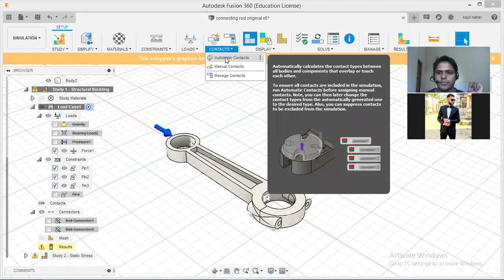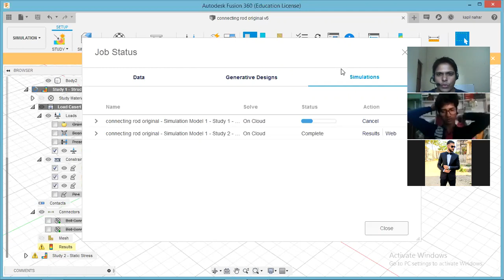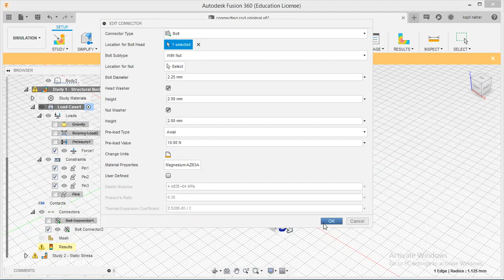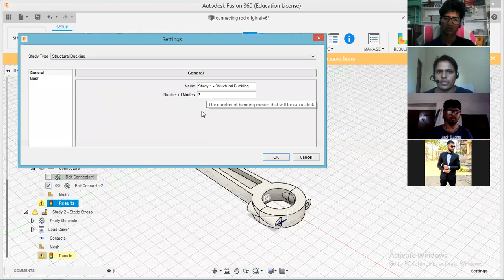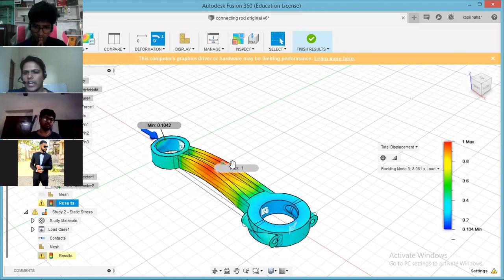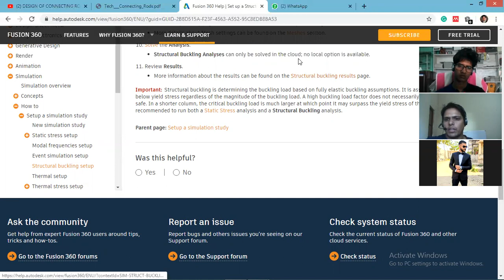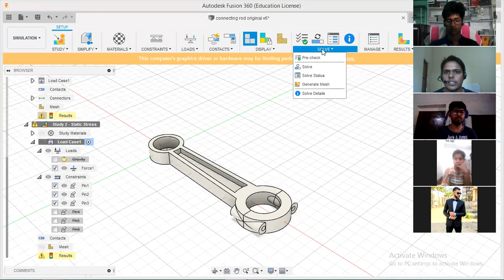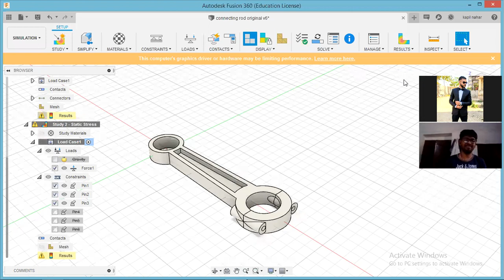Design and simulation of Connecting Rod using Autodesk Fusion 360 software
Structural load and static load simulation of connecting rod. The problem statement was given during SIH 2021.